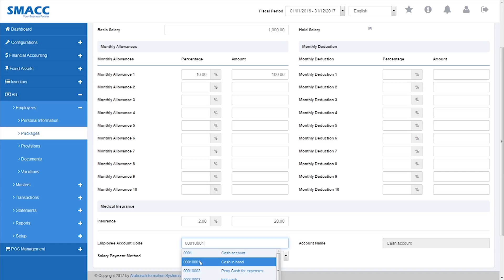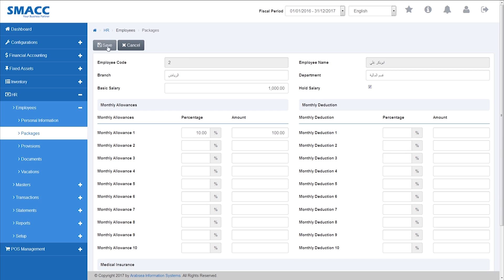HR - Employees - Packages